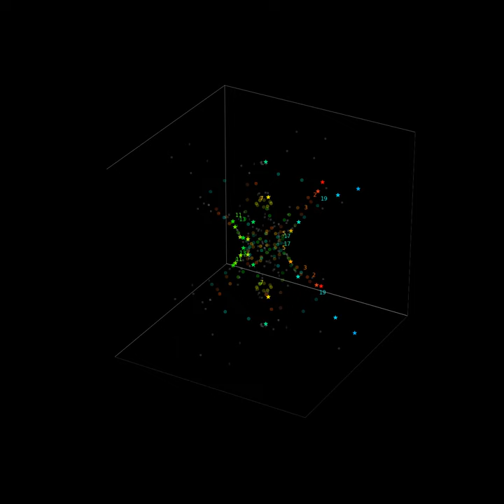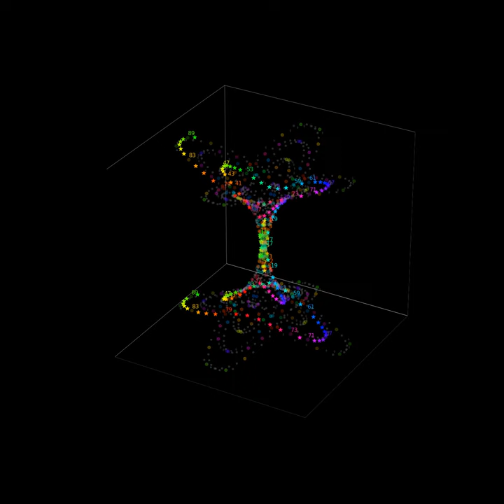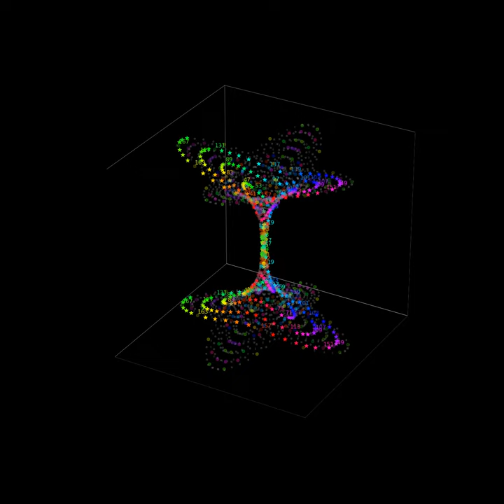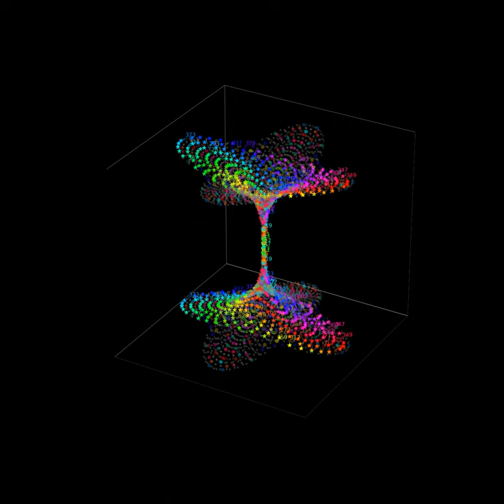Puzzle: Counting and labeling sand inside a ''clock-hole" made easy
Please consider that the 'quotes' mean that this is just for fun and to ask experts about obscure topics.

Puzzle:
Considering the video with the unique 4D string, and then the 4D flower with an 'observer-path'  over 8 4D strings.

'Pause-and-ponder' :

How many other symmetries can we explore to get this 'worm-hole' ?

Solution to the puzzle: Coming soon